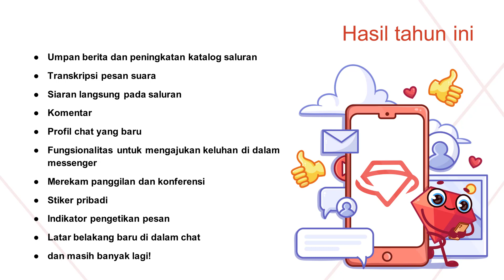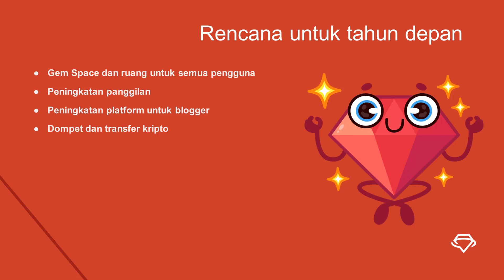Pengarahan dengan pengembang Gem4me /Indonesian/